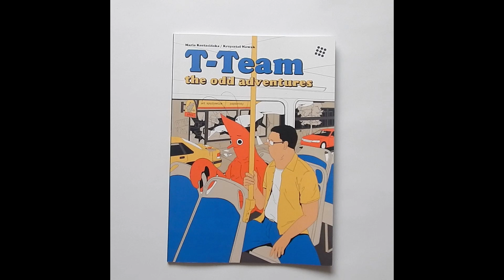An amateur video of me browsing T-Team The Odd Adventures comic.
Well, I can tell you that working over this comic was one of the most fun adventure in my entire job.
T-Team The Odd Adventures is a brilliant sc-fi comedy based on a scenario written by abolutely amazing Maria Kostacińska. Drawings by me.